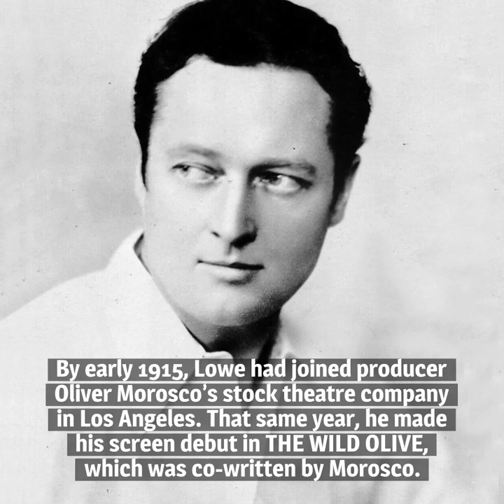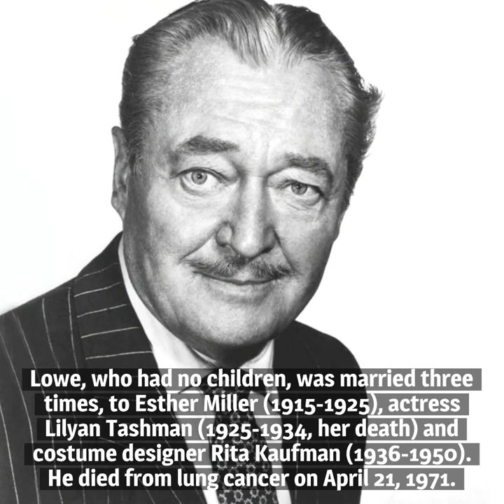10 Things You Should Know About Edmund Lowe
Here are 10 things you should know about Edmund Lowe, born on March 3, 1890. He enjoyed success on stage, in pictures and television.